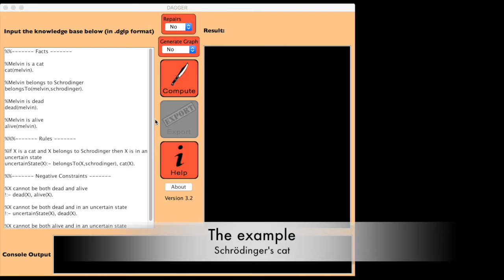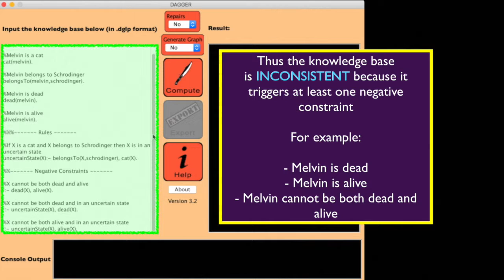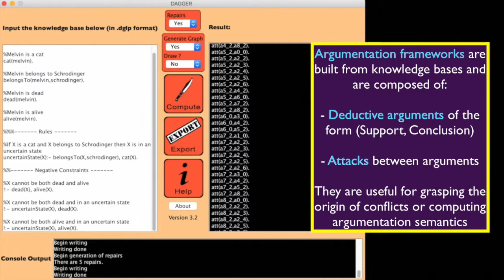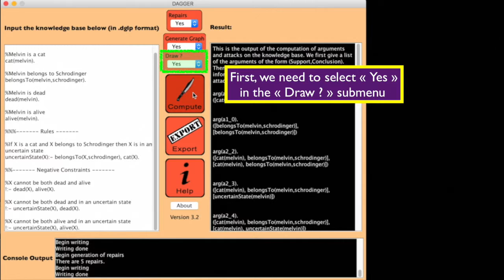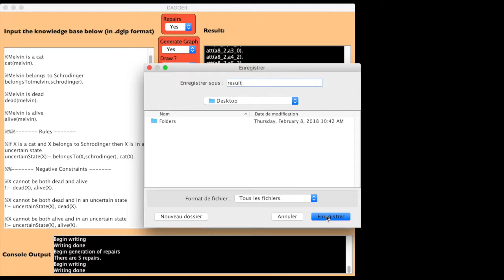DAGGER: Datalog+/- Argumentation Graph GEneRator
This is a demo video of the DAGGER tool for generating and visualising argumentation graphs instantiated from existential rules inconsistent knowledge bases.